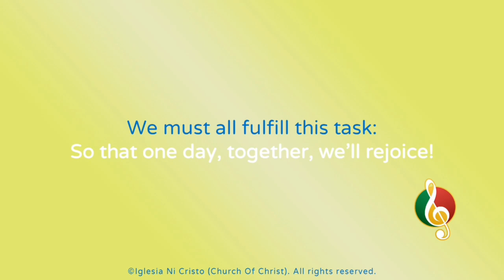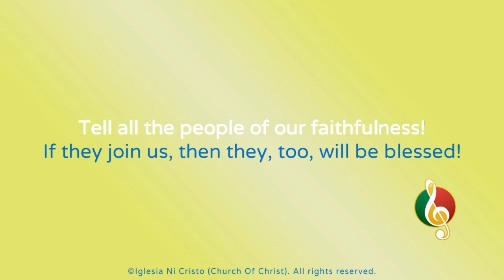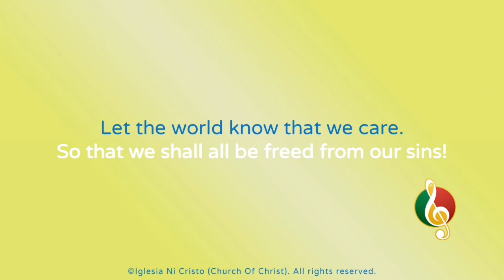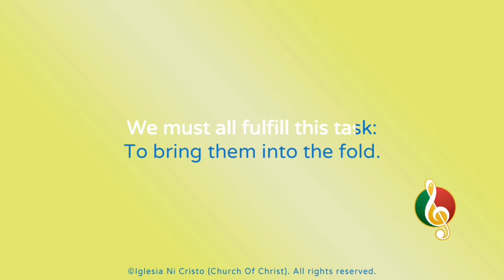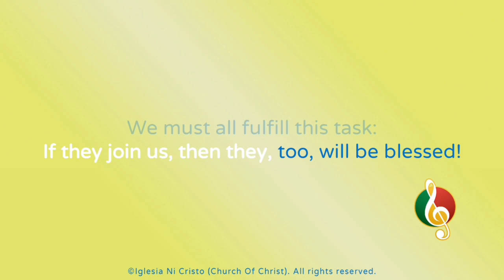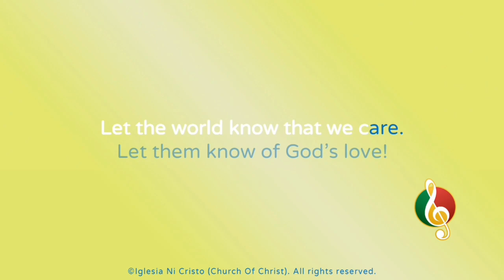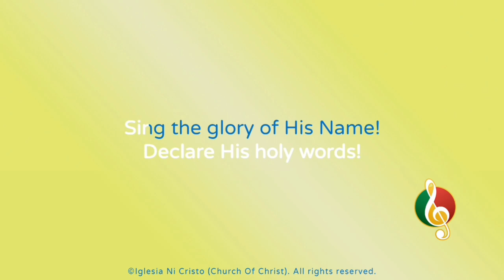We Care For The World